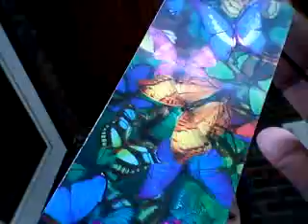768. 4D butterfly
I've heard of 3d...who hasn't. 4d is something new to me...you have to see it to appreciate it. for current inventory.